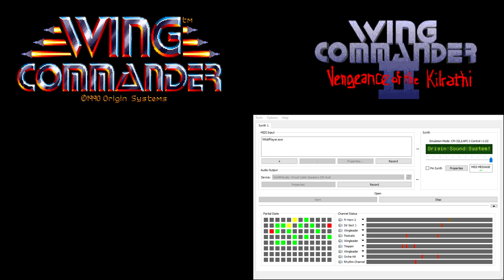Wing Commander CM-32L OST - Combat - Incoming Missile!